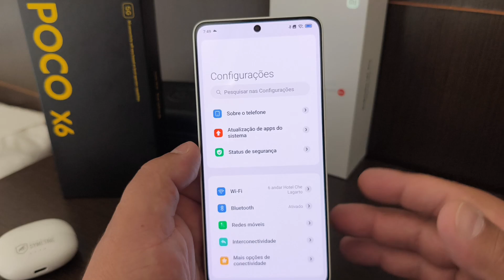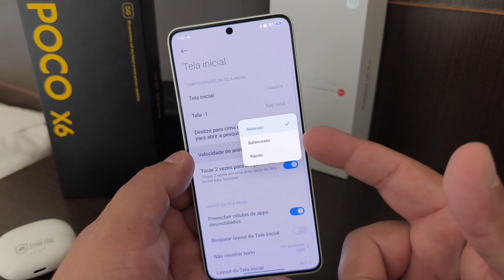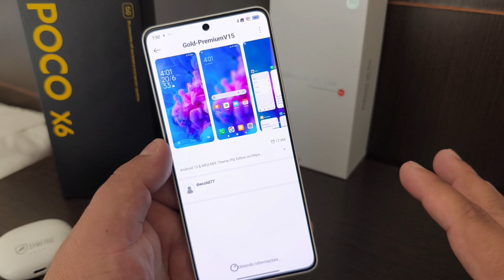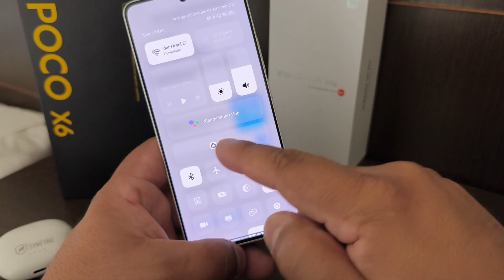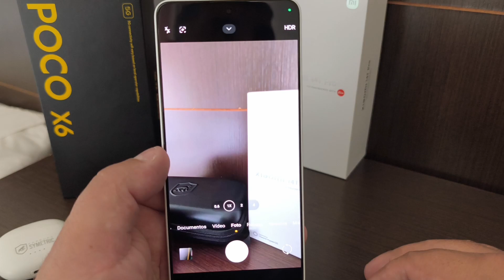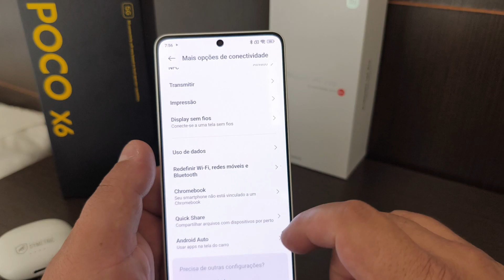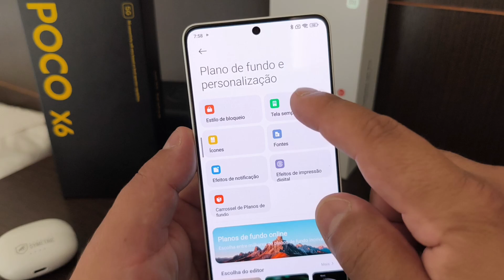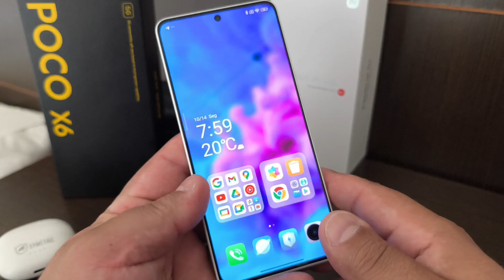VEIO COMO? A HYPEROS DO POCO X6 É CAPADA?